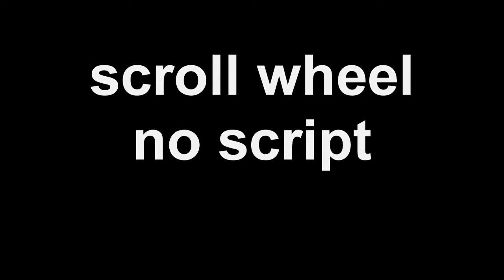"css bhopping was nerfed"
Comment if you want the scroll wheel script